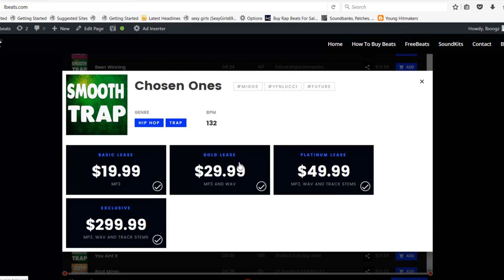[FREE] NBA Younboy Type Beat "War Cry" (Prod By Lbeats) Instrumental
This beat is for spitting something real and raw too.  If you got something to get off of your chest then this is the perfect beat for it.

NBA youngboy boy, roddy ricch, kodak black, rod wav, quando rondo, yung blue, yfn lucci, kevin gatges, lil tay, a boogie

This is a faster bpm of 176 but it sounds slow

This beat is piano, stings, pads, choirs, keyboard, hi hats, snare, kick drum, 808 bass

This is gangsta hood chill sad laid back beat